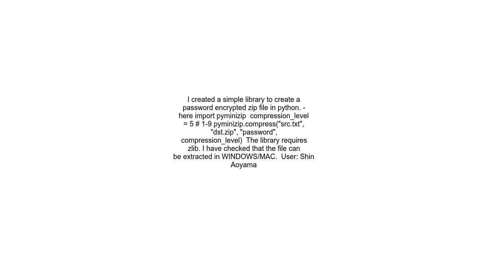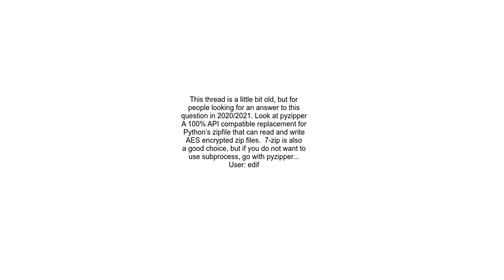How to create an encrypted ZIP file